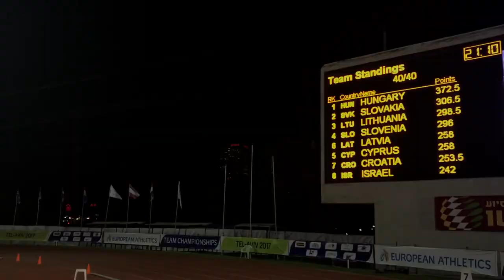Válogatottasdi Tel-Aviv Európa Bajnokságon